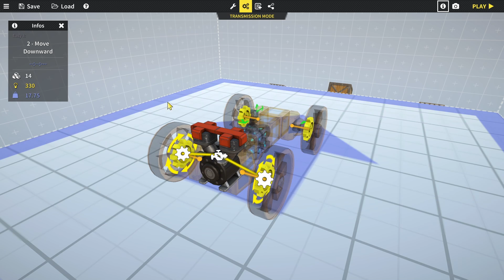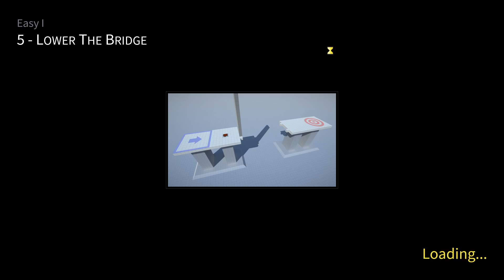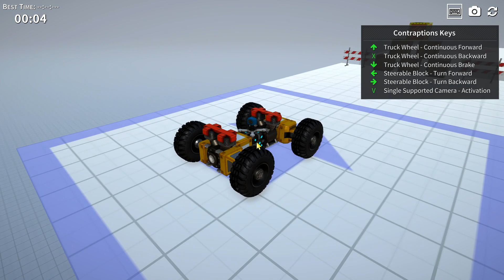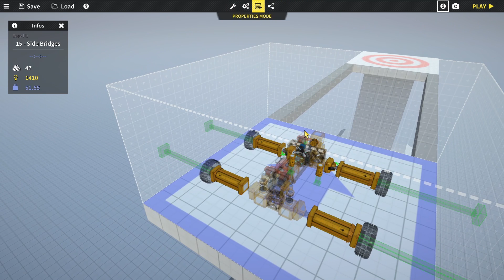World of Contraptions | Скрап Механик и Бисидж испугались!?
World of Contraptions это игра конструктор-головоломка, чем-то напоминающая "челленджи" в Скрап Механике, но со своей неплохой физикой и атмосферой. World of Contraptions прохождение.